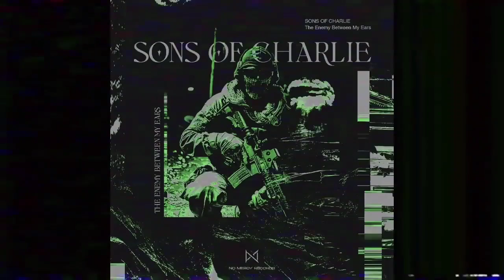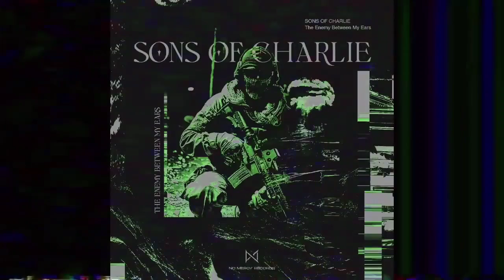Sons Of Charlie - The Enemy Between My Ears (Tiktok) [1 HOUR]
Sons Of Charlie - The Enemy Between My Ears (Tiktok)